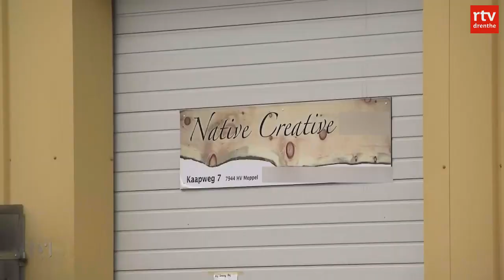Dit is wat we weten over het gezin in Ruinerwold | RTV Drenthe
Hoe werd het gezin in de kelders van Ruinerwold ontdekt. Op basis van de huidige informatie is een reconstructie gemaakt.